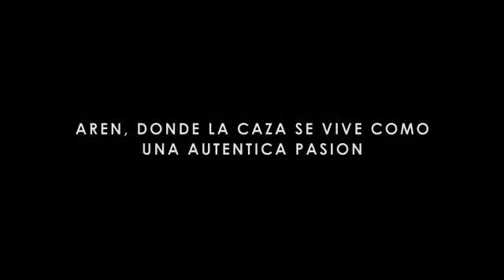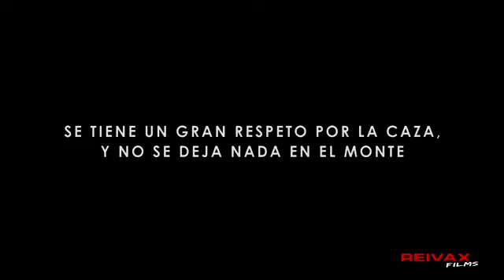Caza en Aren (trailer 4)